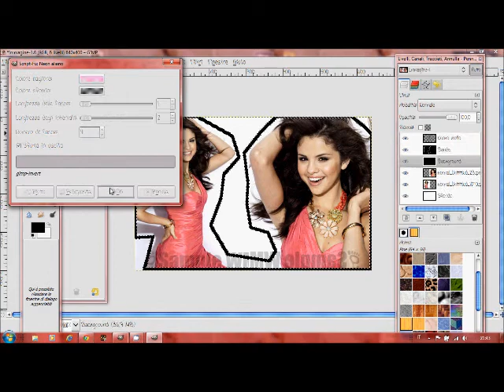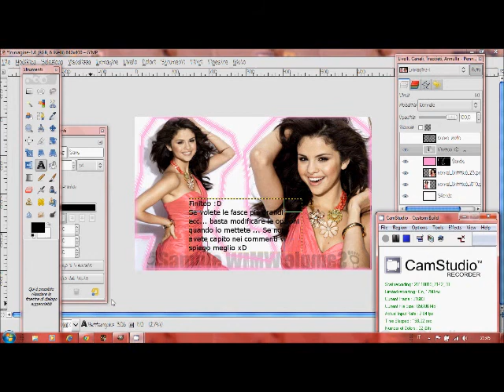Videotutorial - Effetto neon alieno intorno a un soggetto - Gimp